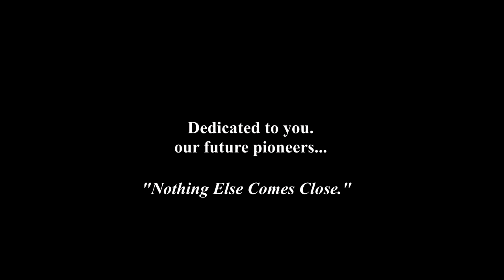Ace Combat 7 x Macross Plus : Sharon Apple Requiem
Surprise! This vid is dedicated to one of my most favorite video game series and one of my most favorite animes of all time: Ace Combat and Macross Plus! Rejoice, for Sharon Apple has return for one more concert, and now she's determined to let the whole world of Strangereal heard her voice, no matter what she has to do to achieve it.

I had a lot of fun making this, though I admit that it's a pain replaying the final mission again and again to get the results I needed to fit with the songs used. I also have trouble figuring out what to do with Count's portrait in the ending as I fly out of the space elevator, because Isamu's voice lines that could fit the scene have background BGMs of its own that I can't figure out how to remove. Ah, well!

Game: Ace Combat 7: Skies Unknown
Anime: Macross Plus
- After, in the dark / Torch Song, composed by Yoko Kanno, vocals by Mai Yamane & Gabriela Robin
- SANTI-U, composed by Yoko Kanno, vocals by Gabriela Robin
- Voices (Acoustic Version), composed by Yokto Kanno, vocals by Akino Arai

Edited by: Song Vegas Pro 12.0